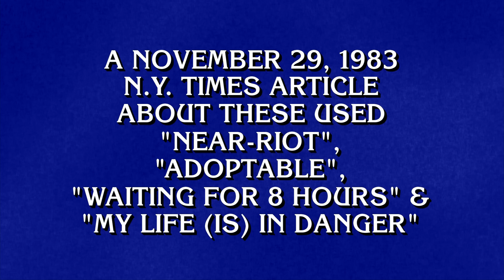1980s Fads | Final Jeopardy!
They walked so the Stanley Cup could run 🏃‍♀️